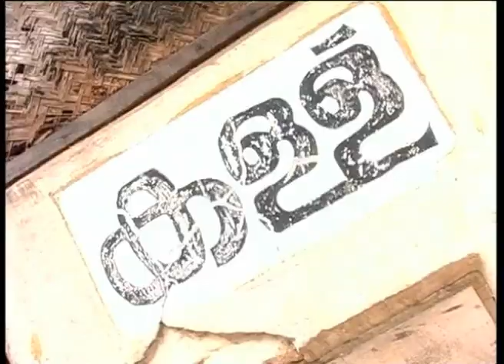Vidhooshakan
A socio-political satire with a twist in everything from the issues that rocks the scenes to scenes that rocks the issues. The inimitable style of presentation by Mr. Shinod Malayattoor, impersonating an olden-day court jester gives the show a sense of cunning humour and astute exuberance. Latest issues of the week are featured in the show with pro and anti slogans from all the corners and the concerned. Original news clipping are ebedded in to enhance the story in question. Even the presenter has got something to stay as a conclusion, with all the funny fervor strewn in.
 Pure truth & utter wit and what else?!